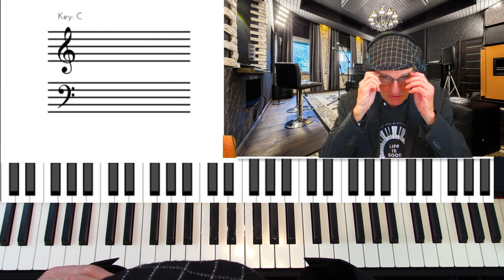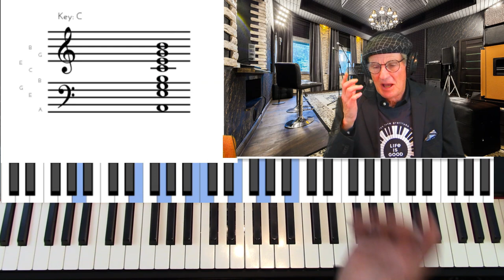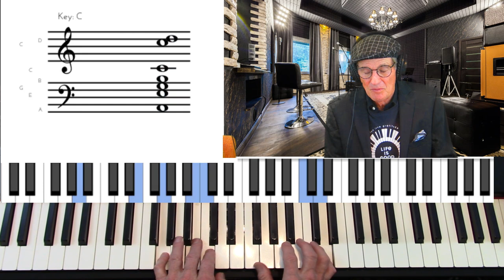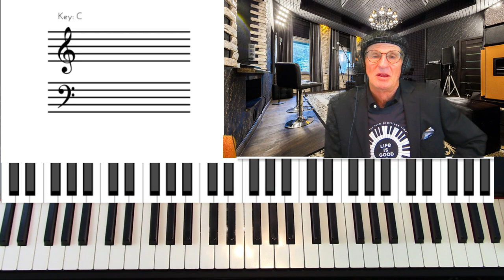LAURA- Jazz Piano Tutorial- on a popular movie theme.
LAURA- Jazz Piano Tutorial- on a popular movie theme. Performance and lesson. Song by film composer David Raksin. Lesson discusses chord progression and melody construction concepts. Concepts include use of II-V-I progression in 3 keys. Also spread voicings, rootless chords, and filler harmonies. Lesson discusses how to fill in spaces in harmony with chord progression. These concepts are illustrated in depth in my book: Jazz Piano: Methods and Songbook. Go to website to view book, including New Appendix , with over 140 pages of exercise to develop skills in jazz piano, from beginner to advanced. Write to me if you want the PDF leadsheet.
kenthewitt@hotmail;.com